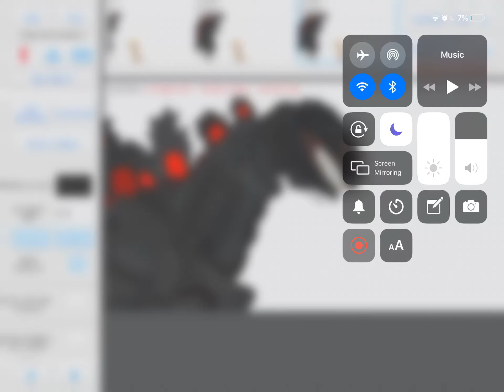Reiner Titan (Armored Titan) Vs Shin Godzilla | Stick Nodes